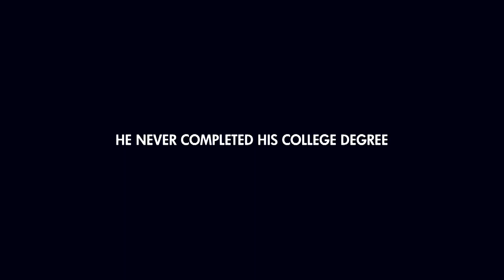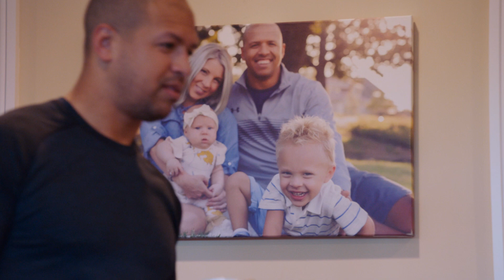Miles Austin Coming Home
ThisIsMonmouth: “I just consider graduating now the first step of many in the future there will be a new challenge, a new horizon after this one…Monmouth University is where it all began. Monmouth University is home." — Miles Austin